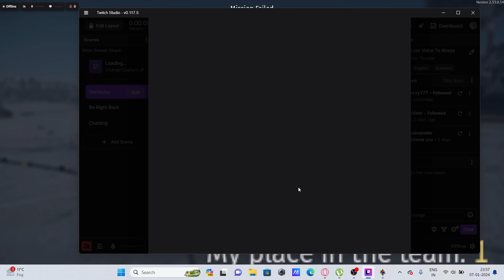No Armour Best Armour | WarThunder